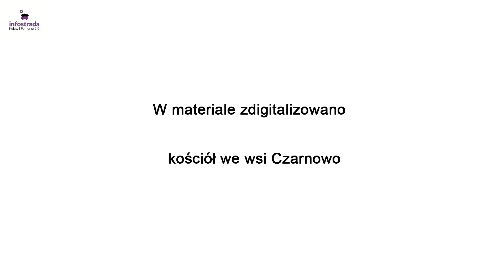Czarnowo wieś między dwoma kanałami - Lubię tu być